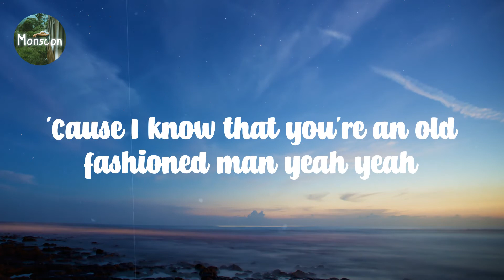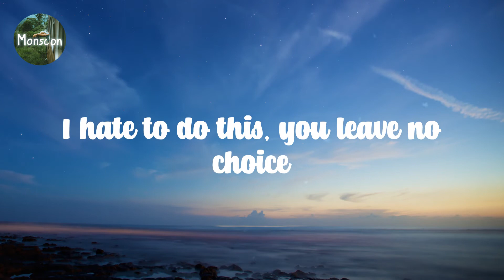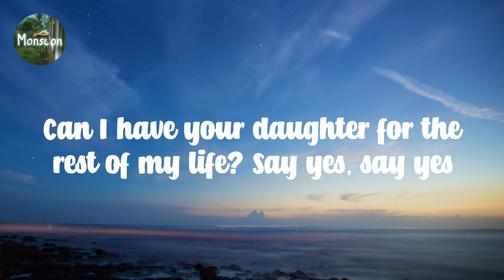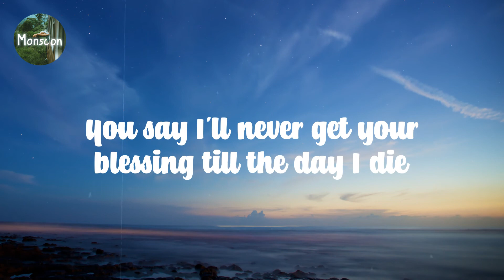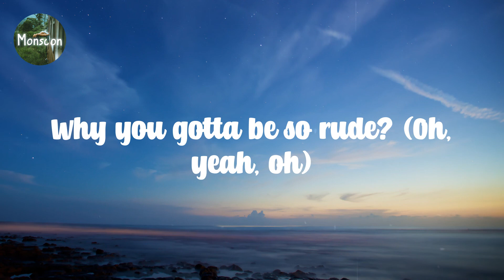Magic! - Rude // Lyric video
L͎y͎r͎i͎c͎ ͎v͎i͎d͎e͎o͎ ͎f͎o͎r͎ ͎R͎u͎d͎e͎ ͎b͎y͎ ͎M͎a͎g͎i͎c͎!͎

L͎y͎r͎i͎c͎s͎:͎

S͎a͎t͎u͎r͎d͎a͎y͎ ͎m͎o͎r͎n͎i͎n͎g͎ ͎j͎u͎m͎p͎e͎d͎ ͎o͎u͎t͎ ͎o͎f͎ ͎b͎e͎d͎ ͎a͎n͎d͎ ͎p͎u͎t͎ ͎o͎n͎ ͎m͎y͎ ͎b͎e͎s͎t͎ ͎s͎u͎i͎t͎
G͎o͎t͎ ͎i͎n͎ ͎m͎y͎ ͎c͎a͎r͎ ͎a͎n͎d͎ ͎r͎a͎c͎e͎d͎ ͎l͎i͎k͎e͎ ͎a͎ ͎j͎e͎t͎,͎ ͎a͎l͎l͎ ͎t͎h͎e͎ ͎w͎a͎y͎ ͎t͎o͎ ͎y͎o͎u͎
K͎n͎o͎c͎k͎e͎d͎ ͎o͎n͎ ͎y͎o͎u͎r͎ ͎d͎o͎o͎r͎ ͎w͎i͎t͎h͎ ͎h͎e͎a͎r͎t͎ ͎i͎n͎ ͎m͎y͎ ͎h͎a͎n͎d͎
T͎o͎ ͎a͎s͎k͎ ͎y͎o͎u͎ ͎a͎ ͎q͎u͎e͎s͎t͎i͎o͎n͎
'͎C͎a͎u͎s͎e͎ ͎I͎ ͎k͎n͎o͎w͎ ͎t͎h͎a͎t͎ ͎y͎o͎u͎'͎r͎e͎ ͎a͎n͎ ͎o͎l͎d͎ ͎f͎a͎s͎h͎i͎o͎n͎e͎d͎ ͎m͎a͎n͎ ͎y͎e͎a͎h͎ ͎y͎e͎a͎h͎
C͎a͎n͎ ͎I͎ ͎h͎a͎v͎e͎ ͎y͎o͎u͎r͎ ͎d͎a͎u͎g͎h͎t͎e͎r͎ ͎f͎o͎r͎ ͎t͎h͎e͎ ͎r͎e͎s͎t͎ ͎o͎f͎ ͎m͎y͎ ͎l͎i͎f͎e͎?͎ ͎S͎a͎y͎ ͎y͎e͎s͎,͎ ͎s͎a͎y͎ ͎y͎e͎s͎
'͎C͎a͎u͎s͎e͎ ͎I͎ ͎n͎e͎e͎d͎ ͎t͎o͎ ͎k͎n͎o͎w͎
Y͎o͎u͎ ͎s͎a͎y͎ ͎I͎'͎l͎l͎ ͎n͎e͎v͎e͎r͎ ͎g͎e͎t͎ ͎y͎o͎u͎r͎ ͎b͎l͎e͎s͎s͎i͎n͎g͎ ͎t͎i͎l͎l͎ ͎t͎h͎e͎ ͎d͎a͎y͎ ͎I͎ ͎d͎i͎e͎
T͎o͎u͎g͎h͎ ͎l͎u͎c͎k͎ ͎m͎y͎ ͎f͎r͎i͎e͎n͎d͎ ͎b͎u͎t͎ ͎t͎h͎e͎ ͎a͎n͎s͎w͎e͎r͎ ͎i͎s͎ ͎n͎o͎!͎
W͎h͎y͎ ͎y͎o͎u͎ ͎g͎o͎t͎t͎a͎ ͎b͎e͎ ͎s͎o͎ ͎r͎u͎d͎e͎?͎
D͎o͎n͎'͎t͎ ͎y͎o͎u͎ ͎k͎n͎o͎w͎ ͎I͎'͎m͎ ͎h͎u͎m͎a͎n͎ ͎t͎o͎o͎
I͎'͎m͎ ͎g͎o͎n͎n͎a͎ ͎m͎a͎r͎r͎y͎ ͎h͎e͎r͎ ͎a͎n͎y͎w͎a͎y͎
(͎M͎a͎r͎r͎y͎ ͎t͎h͎a͎t͎ ͎g͎i͎r͎l͎)͎ ͎M͎a͎r͎r͎y͎ ͎h͎e͎r͎ ͎a͎n͎y͎w͎a͎y͎
(͎M͎a͎r͎r͎y͎ ͎t͎h͎a͎t͎ ͎g͎i͎r͎l͎)͎ ͎Y͎e͎a͎h͎ ͎n͎o͎ ͎m͎a͎t͎t͎e͎r͎ ͎w͎h͎a͎t͎ ͎y͎o͎u͎ ͎s͎a͎y͎
(͎M͎a͎r͎r͎y͎ ͎t͎h͎a͎t͎ ͎g͎i͎r͎l͎)͎ ͎A͎n͎d͎ ͎w͎e͎'͎l͎l͎ ͎b͎e͎ ͎a͎ ͎f͎a͎m͎i͎l͎y͎
I͎ ͎h͎a͎t͎e͎ ͎t͎o͎ ͎d͎o͎ ͎t͎h͎i͎s͎,͎ ͎y͎o͎u͎ ͎l͎e͎a͎v͎e͎ ͎n͎o͎ ͎c͎h͎o͎i͎c͎e͎
I͎ ͎c͎a͎n͎'͎t͎ ͎l͎i͎v͎e͎ ͎w͎i͎t͎h͎o͎u͎t͎ ͎h͎e͎r͎
L͎o͎v͎e͎ ͎m͎e͎ ͎o͎r͎ ͎h͎a͎t͎e͎ ͎m͎e͎ ͎w͎e͎ ͎w͎i͎l͎l͎ ͎b͎e͎ ͎b͎o͎y͎s͎
S͎t͎a͎n͎d͎i͎n͎g͎ ͎a͎t͎ ͎t͎h͎a͎t͎ ͎a͎l͎t͎e͎r͎
O͎r͎ ͎w͎e͎ ͎w͎i͎l͎l͎ ͎r͎u͎n͎ ͎a͎w͎a͎y͎
T͎o͎ ͎a͎n͎o͎t͎h͎e͎r͎ ͎g͎a͎l͎a͎x͎y͎ ͎y͎o͎u͎ ͎k͎n͎o͎w͎
Y͎o͎u͎ ͎k͎n͎o͎w͎ ͎s͎h͎e͎'͎s͎ ͎i͎n͎ ͎l͎o͎v͎e͎ ͎w͎i͎t͎h͎ ͎m͎e͎
S͎h͎e͎ ͎w͎i͎l͎l͎ ͎g͎o͎ ͎a͎n͎y͎w͎h͎e͎r͎e͎ ͎I͎ ͎g͎o͎
T͎o͎u͎g͎h͎ ͎l͎u͎c͎k͎ ͎m͎y͎ ͎f͎r͎i͎e͎n͎d͎ ͎c͎a͎u͎s͎e͎ ͎t͎h͎e͎ ͎a͎n͎s͎w͎e͎r͎'͎s͎ ͎s͎t͎i͎l͎l͎ ͎n͎o͎!͎
R͎u͎d͎e͎
T͎o͎u͎g͎h͎ ͎l͎u͎c͎k͎ ͎m͎y͎ ͎f͎r͎i͎e͎n͎d͎ ͎b͎u͎t͎ ͎n͎o͎ ͎s͎t͎i͎l͎l͎ ͎m͎e͎a͎n͎s͎ ͎n͎o͎!͎
W͎h͎y͎ ͎y͎o͎u͎ ͎g͎o͎t͎t͎a͎ ͎b͎e͎ ͎s͎o͎ ͎r͎u͎d͎e͎?͎ ͎(͎O͎h͎,͎ ͎y͎e͎a͎h͎,͎ ͎o͎h͎)͎
W͎h͎y͎ ͎y͎o͎u͎ ͎g͎o͎t͎t͎a͎ ͎b͎e͎ ͎s͎o͎ ͎r͎u͎d͎e͎?͎ ͎(͎Y͎e͎a͎h͎)͎